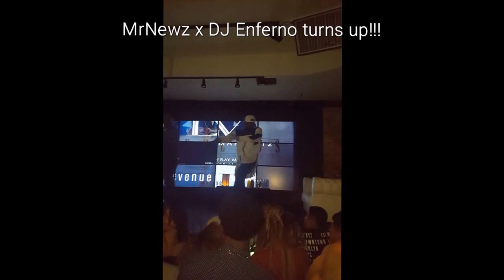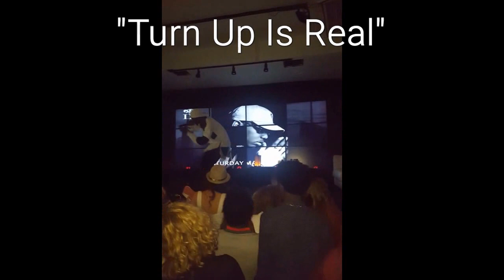MrNewz Performs at Fabolous Concert 3/19/16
MrNewz rocks the stage at LV (The Venue Night Club). Accompanied by his Dj, DJ Enferno. He performs his NEWEST single "All I Ever" along with NEW club banger "For You Remix", he recently collaborated with TVick on. He ends his set with his smashing single "Turn Up Is Real".